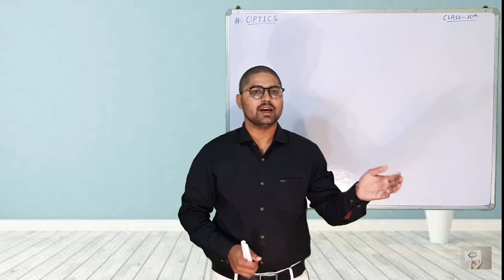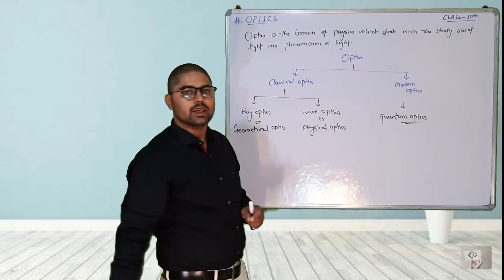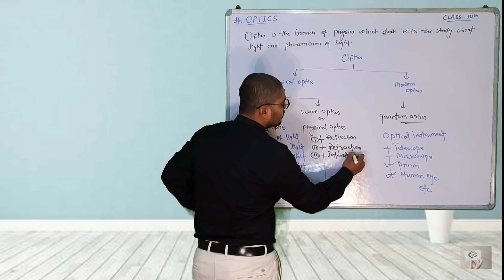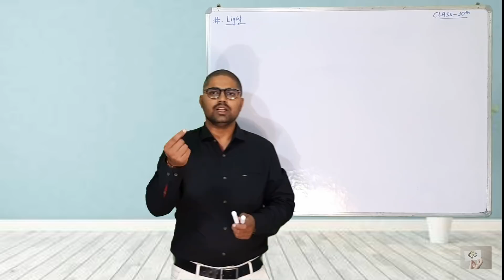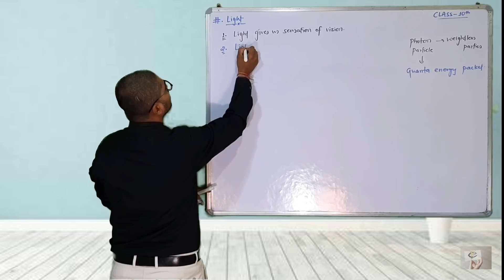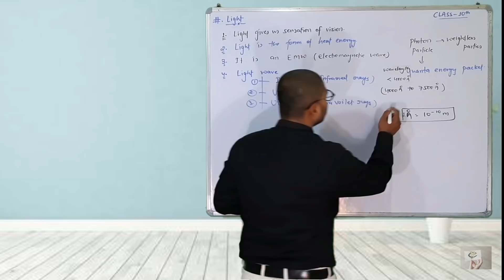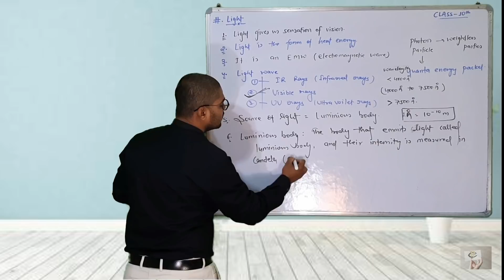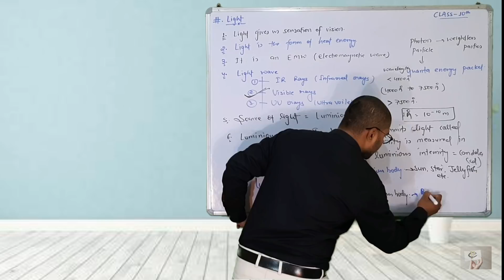10th PHYSICS | Reflection of Light | Introduction of light | PART- 1| by Rajnish Kumar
10th PHYSICS | Reflection of Light
 Introduction of light | PART- 1|

                                                        ~ by Rajnish Kumar.